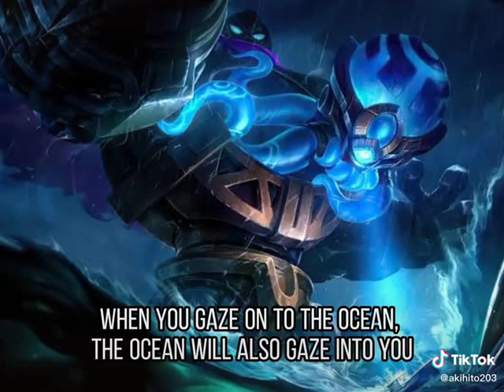MLBB Remove Dialogues